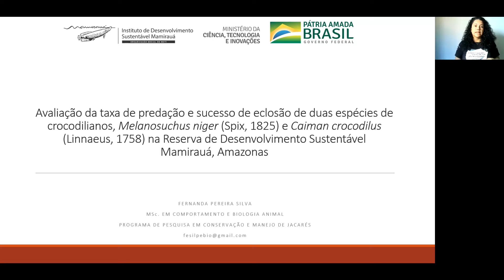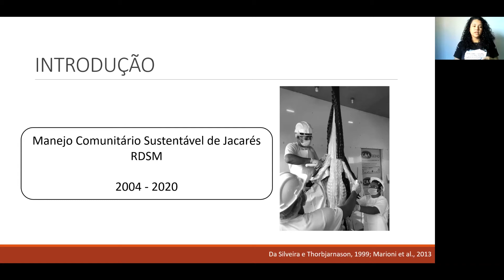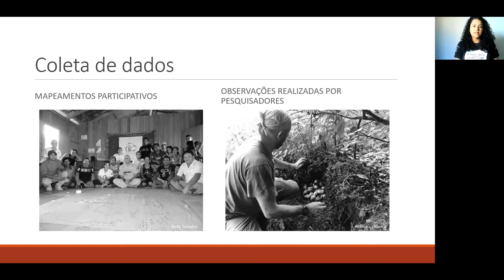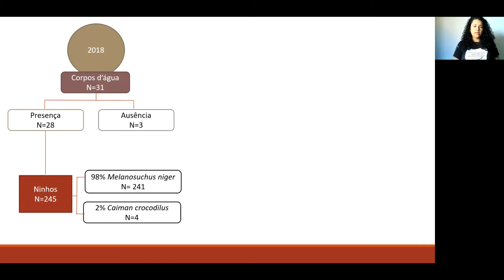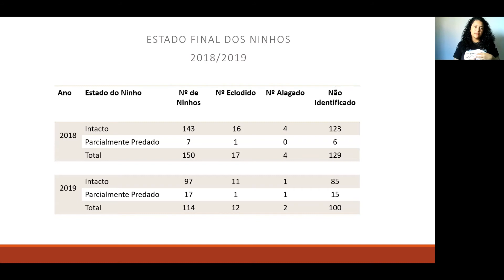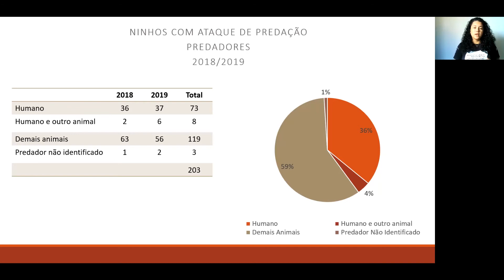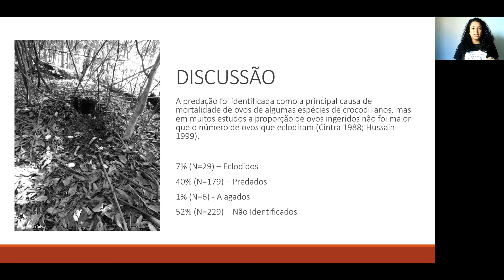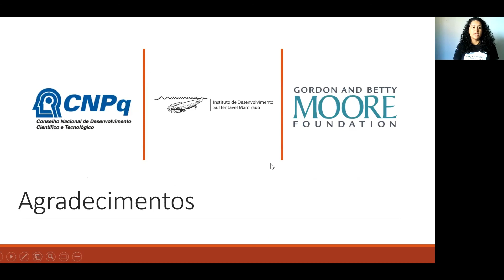Avaliação da taxa de predação de ovos e sucesso de eclosão de Melanosuchus niger e Caiman crocodilus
O jacaré-açu e o jacaretinga são as duas maiores espécies de jacarés da Bacia Amazônica. Essas espécies já sofreram um longo histórico de exploração para obtenção da pele e carne, o que levou o declínio de suas populações. Após a proibição da caça, somado a criação de unidades de conservação, algumas populações dessas espécies conseguiram se recuperar e atualmente encontram-se em grande abundância na Reserva de Desenvolvimento Sustentável Mamirauá.

Nesse contexto, na RDS Mamirauá está sendo desenvolvido um projeto de manejo participativo sustentável de jacarés, com o objetivo de aliar a conservação das espécies e geração de renda para as populações locais envolvidas nessa atividade. Para subsidiar essa proposta de manejo, ao longo dos anos, o monitoramento das áreas de nidificação vem sendo realizado com o objetivo de avaliar a taxa de predação e sucesso de eclosão de ovos de jacaré-açu e jacaretinga, para estimar o sucesso reprodutivo e identificar as principais causas de mortalidades de ovos dessas duas espécies de jacarés. Essas informações auxiliam na elaboração e fortalecimento de estratégias de conservação e dos planos de manejo de jacarés nessa região.

Fernanda Silva é licenciada em Ciências Biológicas pela Universidade do Estado do Amazonas. Mestre em Comportamento e Biologia Animal pela Universidade Federal de Juiz de Fora. É pesquisadora bolsista do Programa de Capacitação Institucional (PCI) no Programa de Pesquisa em Conservação e Manejo de Jacarés. Atua em pesquisas voltadas à biologia, ecologia e conservação de jacarés amazônicos.